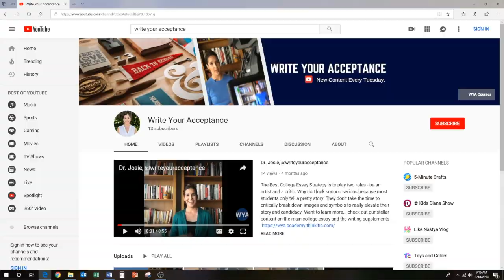BEST College Essay Tutor (HARVARD GRAD STUDENT SHARES COLLEGE APP TIPS!!)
BEST College Essay Tutor (HARVARD GRAD STUDENT SHARES COLLEGE APP TIPS!!))// As a college essay tutor, I get a lot of questions on how best to stand out. However, most students don’t really know what a college essay tutor near me or a college essay tutor online can truly do to guide them. Whether we work on messaging, brainstorming or style and narrative frame, as a college admission essay tutor, I expertly assist my students to tell their most compelling story. At Write Your Acceptance, college essay prompts are just a suggestion. We let your experience and story guide how we approach the common app essay topics and coalition app essay. Whether we start with  common app essay examples or plunge right into college essay brainstorming, you will feel confident that you’re maximizing the common app essay prompts and standing out amongst the crowd. Working with us, students learn how to break down college essays that worked and pin point college essay topics that are cliched and should be avoided. This video shares that from our first meeting or module if working through our courses, students have their college essay outline complete which means one step closer to an amazing common app essay. This is too big of an opportunity to leave to chance. With our help, your college essay common app and personal statement for college will be amazing. Do yourself a favor and do your college essay editing with WYA. Your personal statement samples will be a thing of envy.